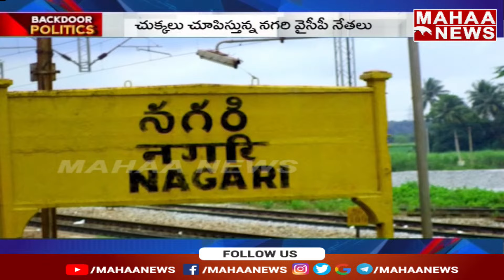రోజా రాజకీయ భవిష్యత్తు ఏంటి?|| Backdoor Politics || Mahaa News